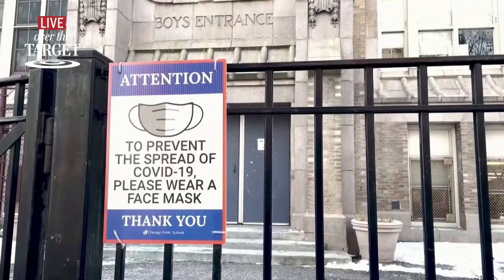Should Republicans Be Thrilled With Midterm Results? | Trailer | Over the Target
There was no “red wave” like GOP officials and pollsters predicted—but lots for Republicans to be happy about. Americans who voted for freedom won in Florida, North Carolina, Iowa, and elsewhere. And those who doubled down on tyranny got their way, too, reelecting “COVID despots” in California, Michigan, Illinois, and New York. What this election shows is that America is more divided than ever.

In this provocative new episode of Over the Target Live, Lee Smith speaks with political expert Nicholas Giordano about what the 2022 midterms mean for America.